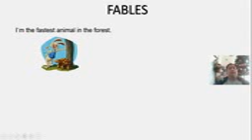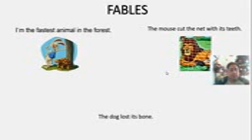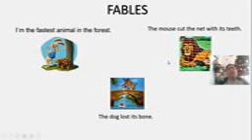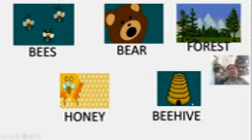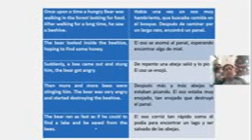3er y 4to año November 26th 2020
Clase del 26 de Noviembre 3er y 4to año